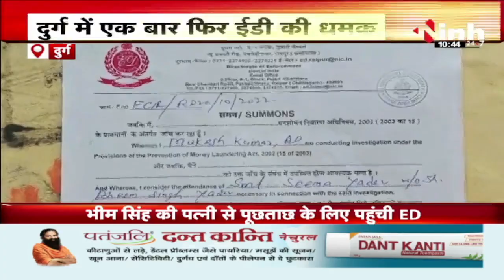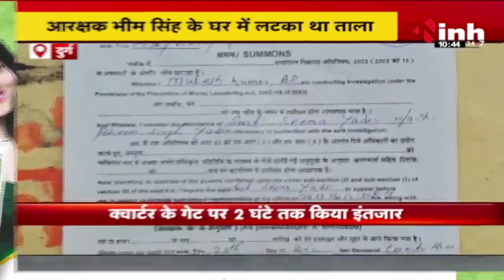Durg पुलिस लाइन में ED की धमक | गिरफ्तार आरक्षक Bhim Singh के पत्नी से पूछताछ के लिए पहुंची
INH, Durg पुलिस लाइन में ED की धमक | गिरफ्तार आरक्षक भीम सिंह के पत्नी से पूछताछ के लिए पहुंची